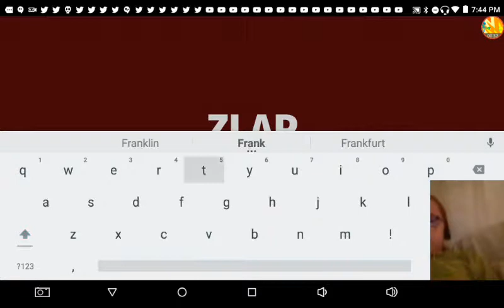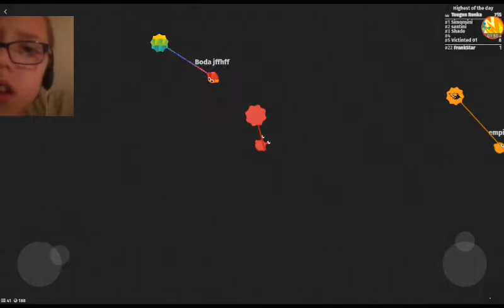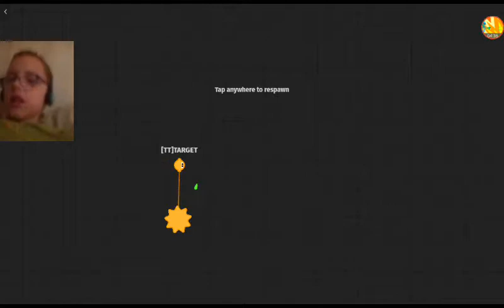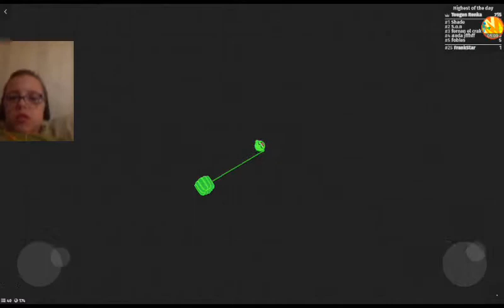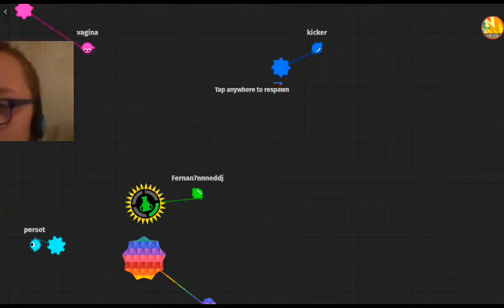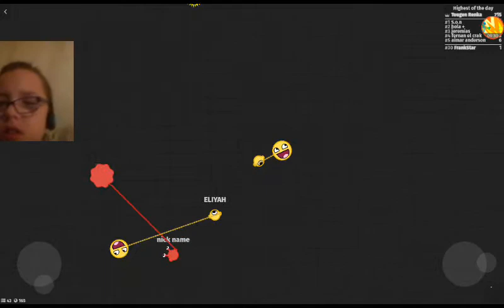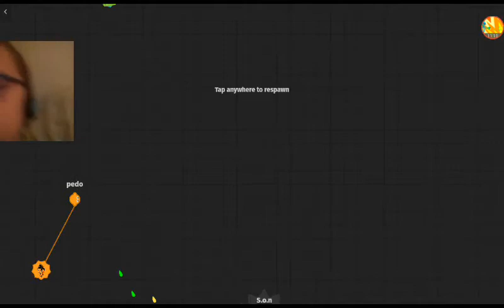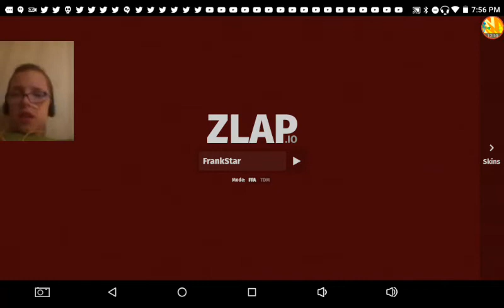DANG IT!!!!! | Zlap.io #2